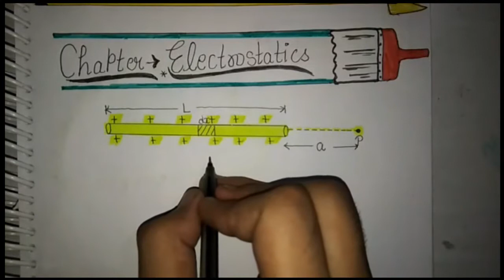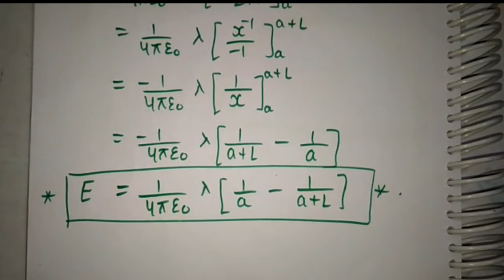#1 Electric field due to rod || electrostatics || JEE || NEET || competitive exams class 12 physics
Electric field due to rod || electrostatics || JEE || NEET || For competitive exams class 12 physics

and i am a coach, mentor and Director in "Maa Narayani Classes".